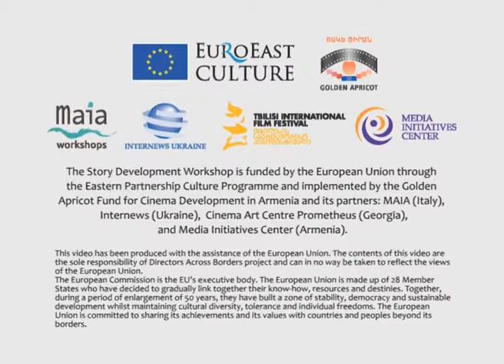Introduction to the 3 ACT STRUCTRE